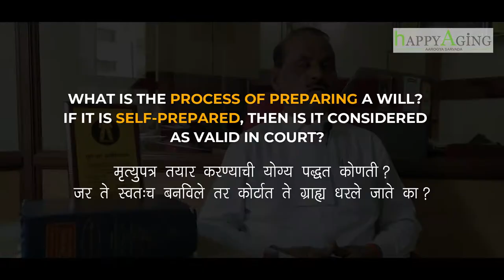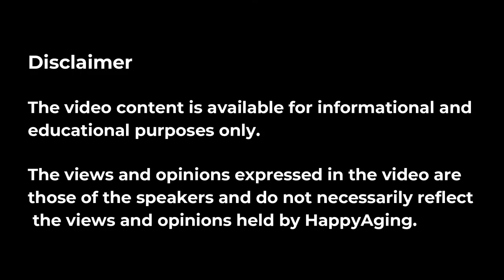Adv. Eknath Sugaonkar Talks About Why Older Adults Must Make a Wll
आम्ही हैप्पीएजिंग चा तर्फे, वकील एकनाथ सुगांवकर साहेबांना भेटलो. आम्ही त्यांच्याकडून मृत्युपत्र किंवा विल (will) बद्दल जास्त माहिती घ्यायला इच्छुक होतो.

Adv. सुगांवकर गेले २९ वर्षांपासून शिवाजीनगर कोर्टात वकिली करत आहेत. त्यांना कौटुंबिक विषयांसंबंधित भरपूर माहिती आहे.

त्यांनी आम्हाला सांगितले कि आता भारतात ७०-७५% लोक स्वतःचे मृत्युपत्र तयार करतात. हे करणे महत्वाचे आहे कारण आपल्या मृत्यू नंतर आपल्या मिळकतीचा गोष्टींवरून भरपूर वेळा litigation अथवा कोर्ट केस होतात. हे टाळण्यासाठी आपल्या म्रित्यू नंतर आपली संपत्ती कोणामध्ये कशी भाग पाडली जाते ते ठरवायला सगळ्यांनी मृत्युपत्र तयार करणे गरजेचे आहे, असे श्री. सुगांवकर बोलले.